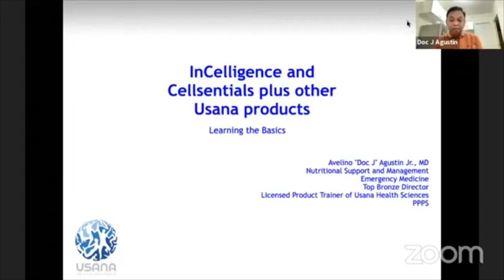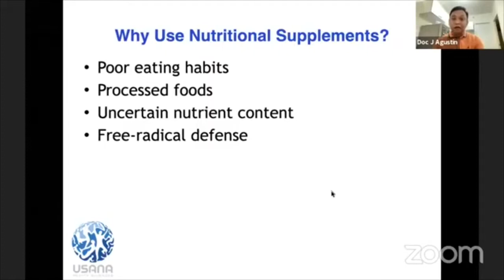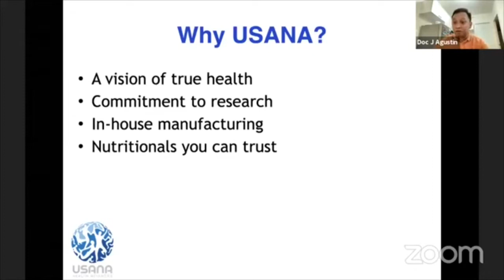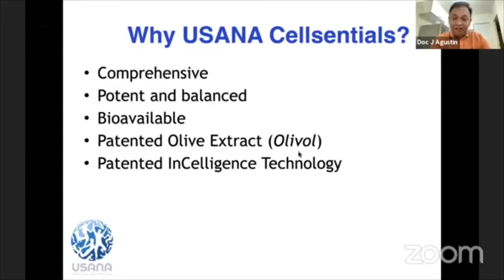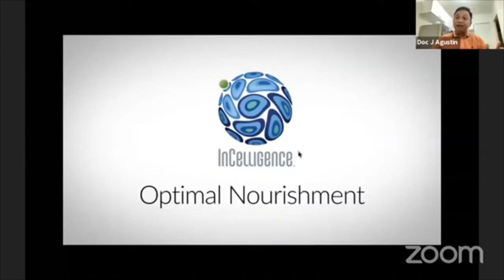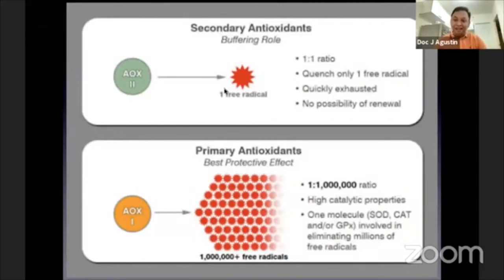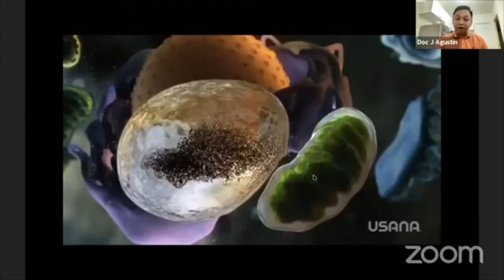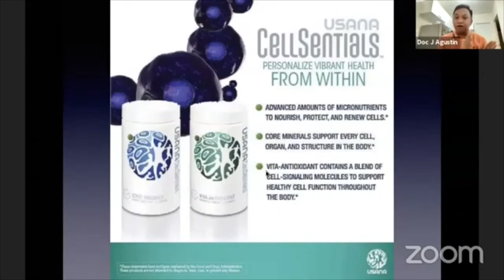USANA Product Training - Doc J. Agustin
USANA CELLSENTIALS
HIGHEST RATED NUTRITIONAL SUPPLEMENTS
#1 Number 1 Vitamins in the Philippines